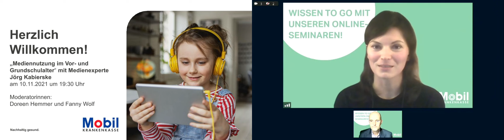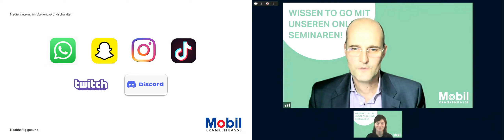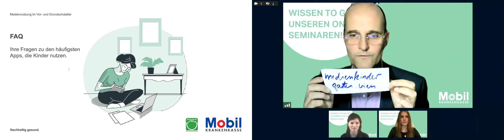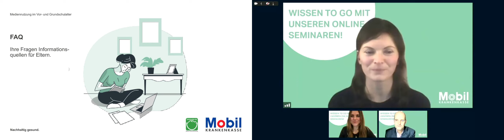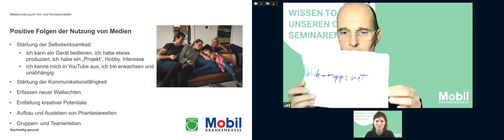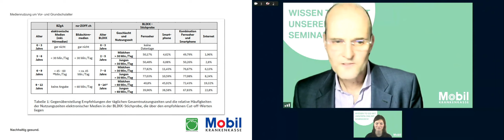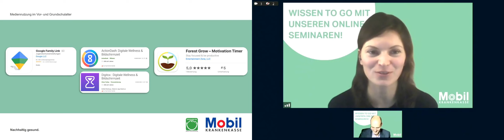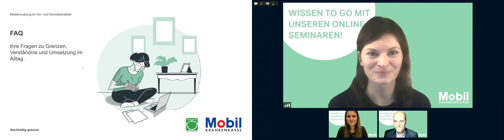Online-Seminar "Mediennutzung im Vor- und Grundschulalter"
In unserem Online-Seminar "Mediennutzung im Vor- und Grundschulalter" gab Medienpädagoge Jörg Kabierske Einblicke in die Gründe und Folgen der Mediennutzung bei Kindern. Unter folgendem Link finden Sie weitere Informationen zur Veranstaltungsreihe